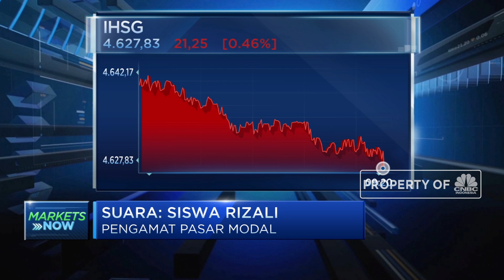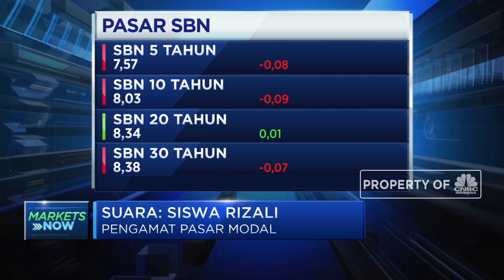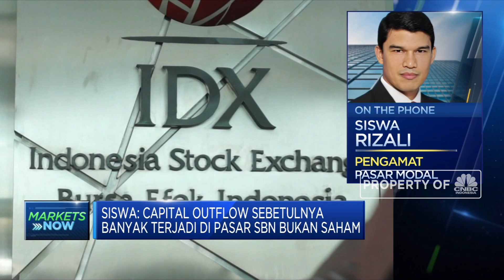Kekhawatiran Terkait Likudiitas Meningkat, Investor Enggan Masuk Pasar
Pergerakan indeks saham gabungan pada perdagangan awal pekan ini, Senin (13/04) diproyeksi pengamat masih berpotensi terkoreksi. Pengamat Pasar Modal, Siswa Rizali, menilai bahwa saat ini kekhawatiran investor terhadap capital outflow masih akan berlanjut sehingga sentimen terkait likuiditas ini membuat pelaku pasar tidak tertarik untuk masuk pasar.

Seperti apa pengamat melihat pergerakan pasar modal? Selengkapnya saksikan dialog Anneke Wijaya dengan Pengamat Pasar Modal, Siswa Rizali  dalam Squawk Box, CNBC Indonesia (Senin, 13/04/2020)